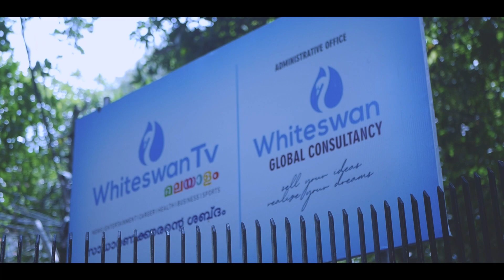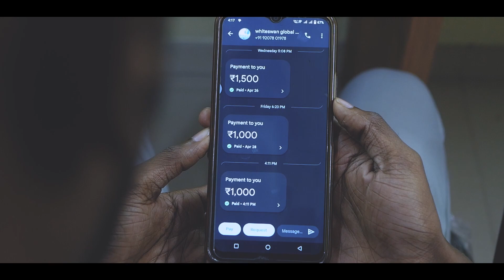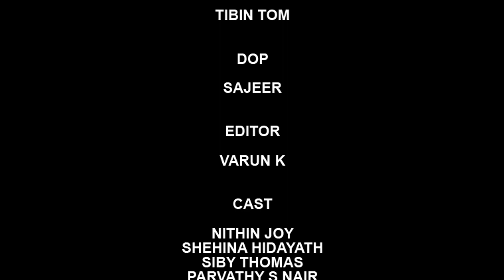Unraveling the Mystery: What Happened in THIRUTH? Malayalam Latest Short Film..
Witness the beauty of Malayalam language and its expressive storytelling in this short film. Thiruth is a story of self-discovery and a journey towards the unknown.

We 'Whiteswan Entertainments' presenting you our latest malayalam short film 'THIRUTH'..
Please watch and give us valuable feedback.